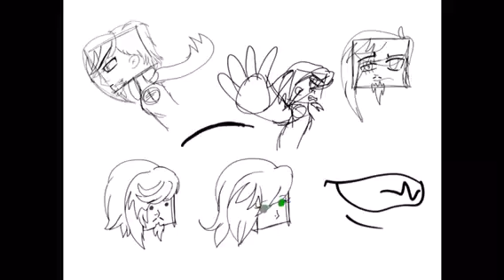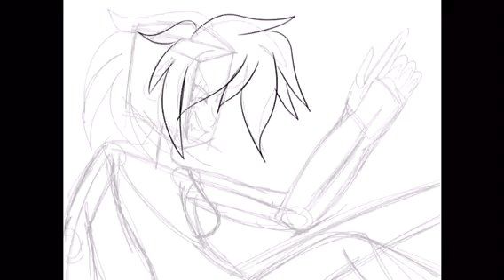SPEEDART COMPILATION!!!!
And have a collection of some of my most recent drawings! Some of these aren't on DeviantArt yet but they will be pretty soon! Enjoy guys!